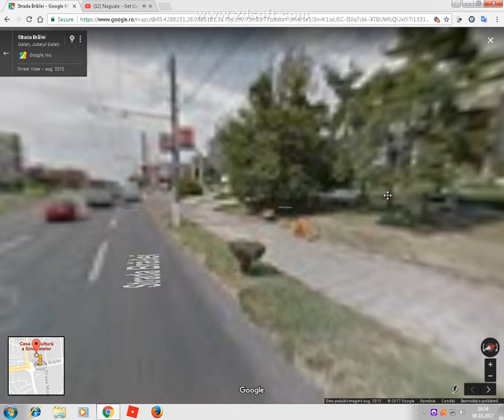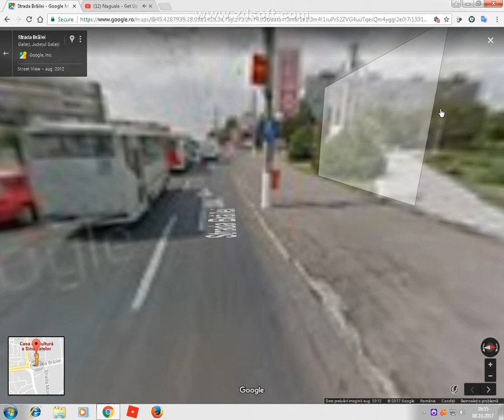DX Studioul Kiss FM Galati 92.8 FM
De Aici Emit
Kiss FM 92.8 FM
Magic FM 99.1 FM
Rock FM 104.8 FM